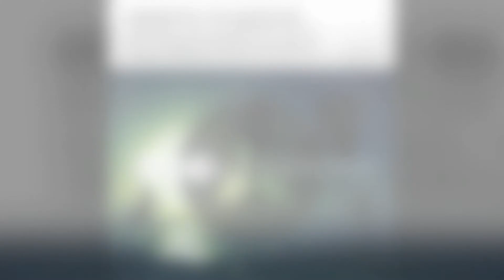Ernesto & Bastian - Who's the Starter 2012 (Paul Trainer Remix)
Played by Markus Schulz 5 times on Global DJ Broadcast!!

Originally released in 2003,this was one of the biggest trance records of that year.This was the very first record Tiesto played on his very first Tiesto In Concert in Holland (2003) and played by every dj in any genre in the summer of that year.
If you listen back you can probably hear why; the strange bassline,the atmosphere,the strings and especially the break with that lead synth,voice and the drumloop which was played by a real drummer.

Now in 2012,Bastian decided to dust off the old tapes and remixed all the seperate tracks from the original record on a real analog mixer,to give it a special feeling  2003 vs. 2012 feeling.

The first remix comes from Paul Trainer,which is already played several times by Markus Schulz on his Global DJ Broadcast show and caused already a little mayhem the last couple of weeks.

Of course it will be released on Bastian's label Audentity Records,the third single on this brandnew Music&Sound-label on August 6
You can read all about it here in this new interview on DMC UK

The package includes massive remixes from Paul Trainer,Raneem,Jonas Stenberg ,Davey Asprey and the Original Revised mix from Bastian

Picture by Johnny Michael
Follow him on Instagram - JonMic